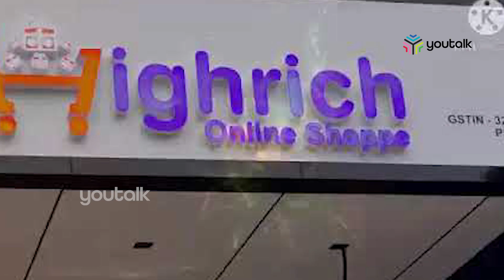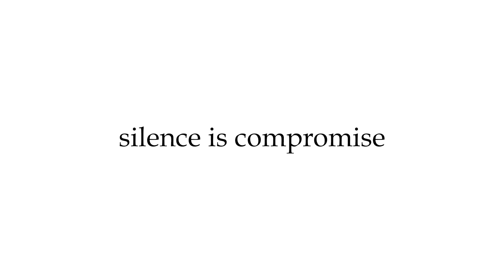കേരളത്തിലെ ഏറ്റവും വലിയ വെട്ടിപ്പ് | High Rich Online Shoppe | Thrissur | Youtalk News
High Rich Online Shoppe | High Rich Thrissur | Highrich Online Shoppe Business Plan In Malayalam | Highrich Online Shopping Products

തൃശ്ശൂരില്‍ 126 കോടിയുടെ നികുതി വെട്ടിപ്പ് നടത്തിയതിനെ തുടര്‍ന്ന് ഹൈറിച്ച് ഓണ്‍ലൈന്‍ ഷോപ്പ് പ്രൈവറ്റ് ലിമിറ്റഡ് ഡയറക്ടര്‍ പ്രതാപന്‍ കോലാട്ടിനെ ജിഎസ്ടി ഇന്റലിജന്‍സ് വിഭാഗം അറസ്റ്റു ചെയ്തു.